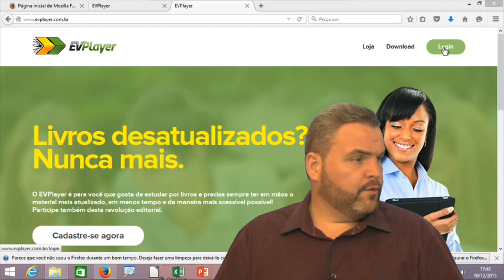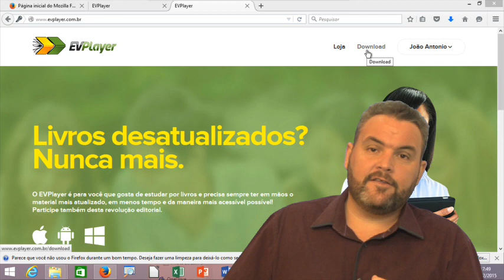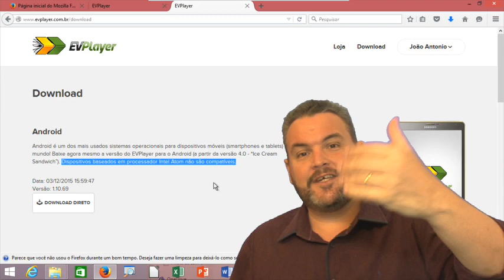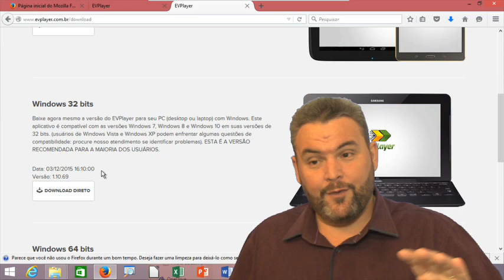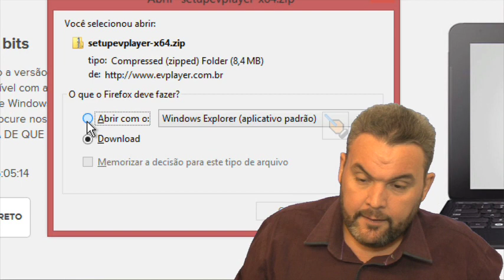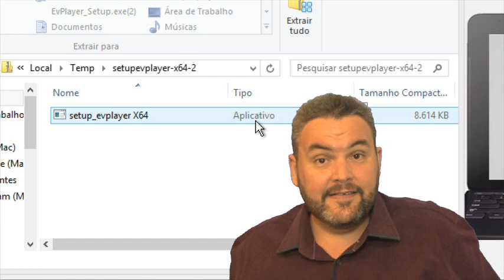EVPlayer - Como Funciona - Video 03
Como baixar o EVPlayer.